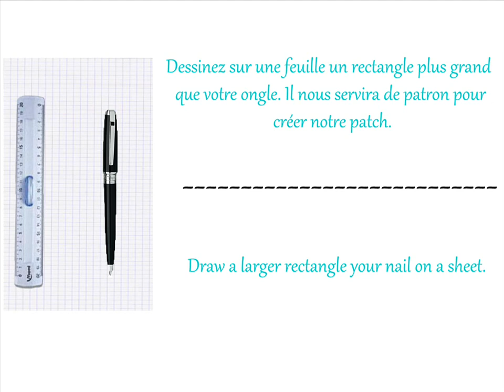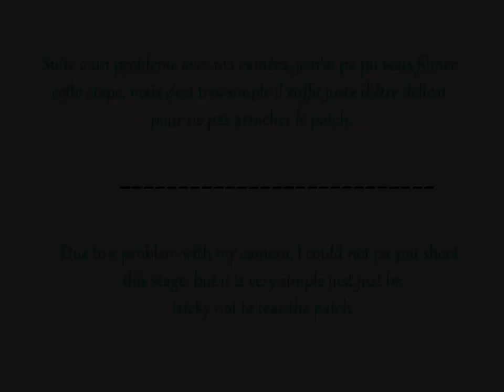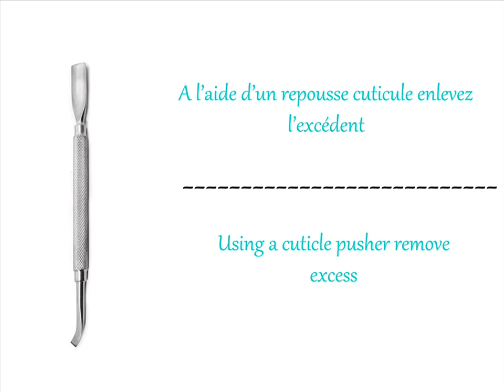DIY | Créer ses patch Nail Art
~ Mes vidéos DIY  ~